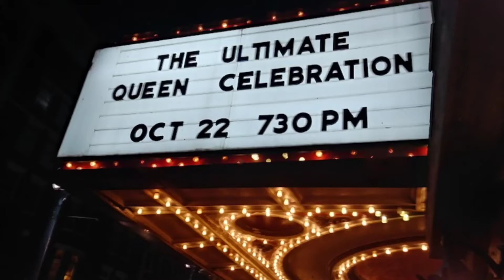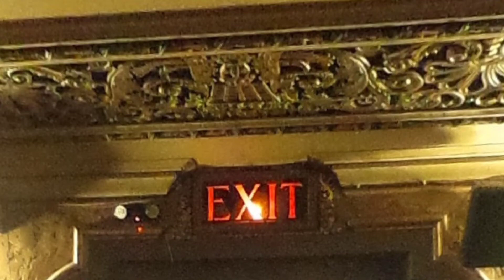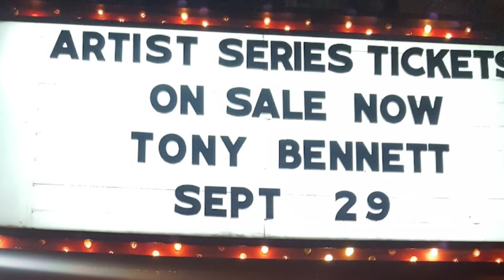Historical Keith Albee Theatre in Huntington, West Virginia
Come with me as we explore the past of this historical theatre in Huntington, West Virginia.

I want to thank the Keith Albee for permission to use the pictures and facts from their site.